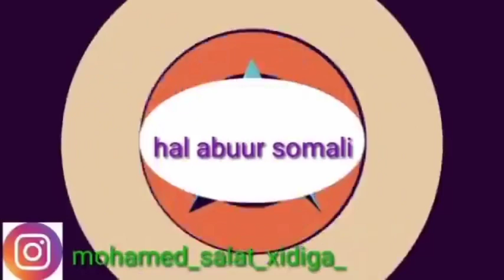SHEEKO RUN AH O AAD U CABSI BADAN 2023 HORROR AFSOMALI ( 2 SHEEKO ) QISO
It l about animated translate cartoon into somali language

l

wansee entertainment 😢🙉🤵💋♥️💋💵💋💔💋

Dr no sleep love your story bro

IMR scary Tales like ve your story

broccoli animation love your story bro

wansee entertainment love u your story

wansee entertainment 😢😆😢😆♥️♥️🙉😐🙉💞🙉😐😆👊😆😢😆😐😆😐😂👊😂😢😆💞🤣💞👊🤣🤣👊😐😚💞😚💞🤣💞😐

wansee entertainment

wansee entertainment

kingck films&vlogs dirisle abdi dirisle somali#

Wa  sheekoyin dhab ah o dad cadaan kudacaan ana wan so turjumaa markaa ada SHEEKO heysid igusodir instagram kor thanks ✈️☂️⚽☂️⚽☂️✈️🥍⚽🥍✈️⚽